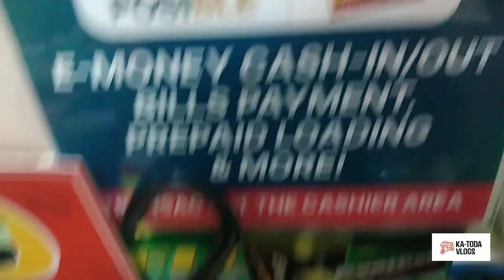EP-0051 City Plaza of Biñan City Laguna